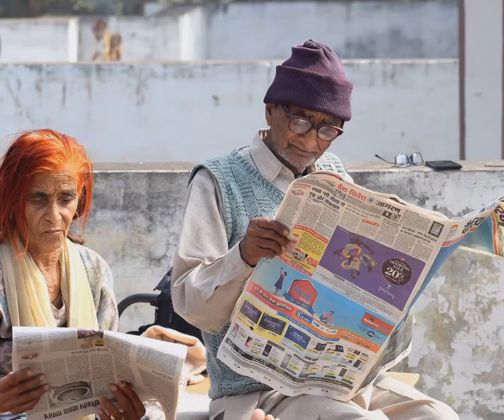short video#yt video#newspaper ka full form# short vide you tube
newspaper ka pura naam 🤔 Kay hai